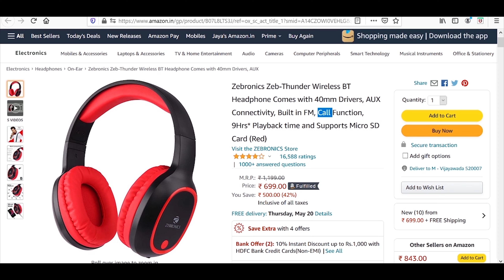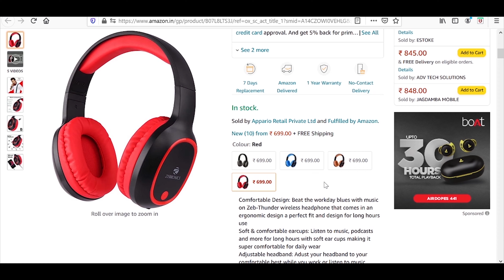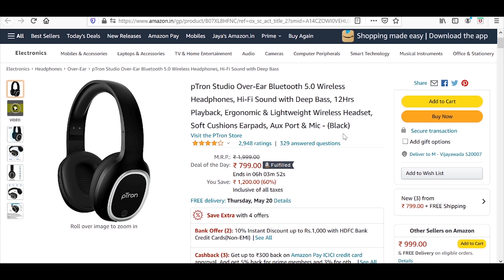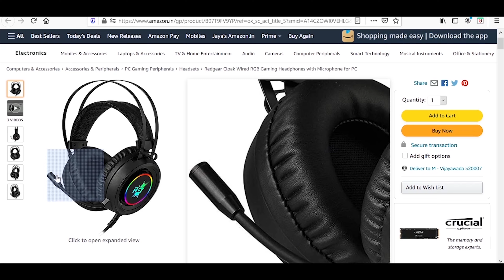Best Headphones Under 1K | Gaming & Bluetooth Headphones | in Telugu 2021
Time Stamps :
0:00 - 0:21 Intro
0:21 - 1:42 Zebronics Zeb thunder
1:42 - 2:13 Ptron Studio
2:13 - 2:31 Boat Basshead 900
2:32 - 2:55 Cosmic Byte GS410
2:56 - 3:08 Redgear Cloak Wired
3:08 - 3:40 Extro